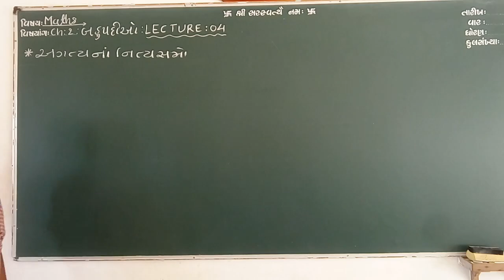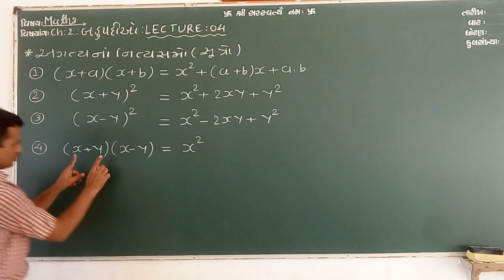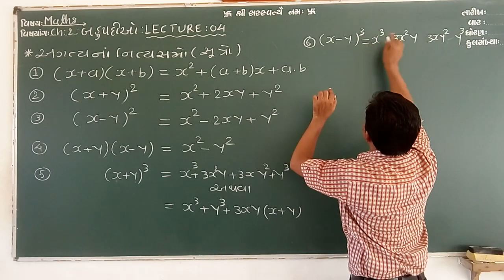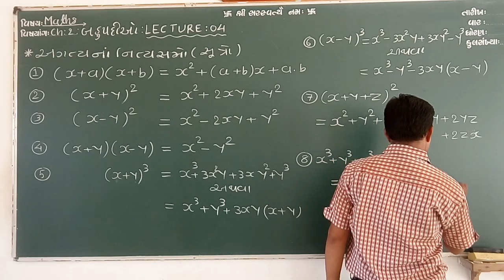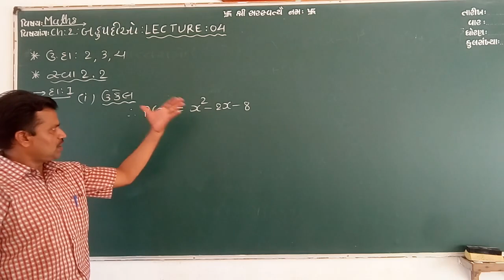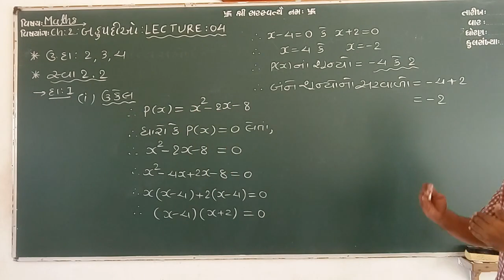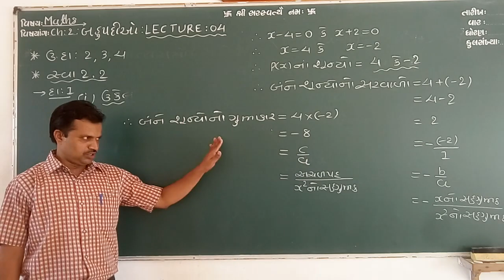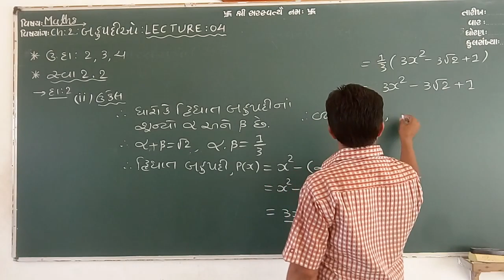ધો-10: Ch-2 : બહુપદીઓ-Lecture :4